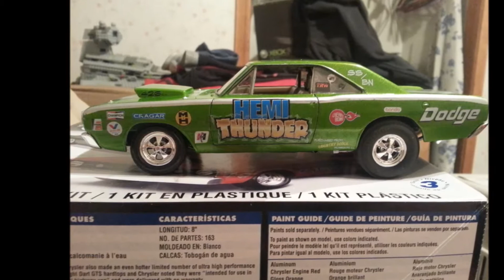Revell 68 DODGE DART HEMI